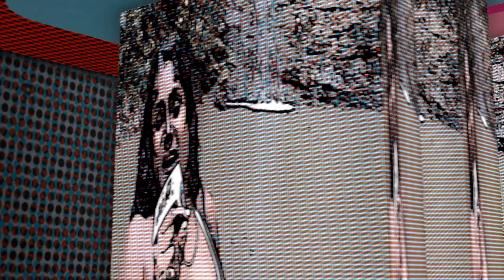Sugar Daddies & Gold Diggers - Girl Talk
Neciy, Ashmin and Kimberly are talking about that taboo topic, Sugar daddies. Hear what the girls think and remember to comment on the video.

We recommend watching KVTV on your Smart Television for the full 1080P HD experience.

It's free !!!

Please comment, tag, like or share.